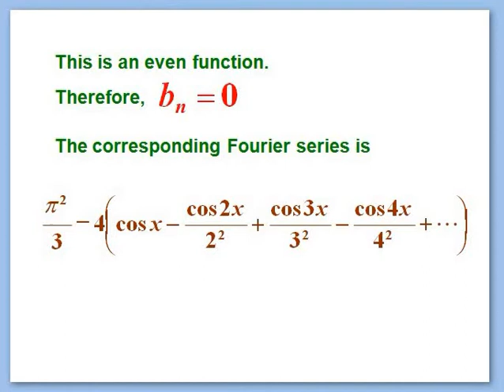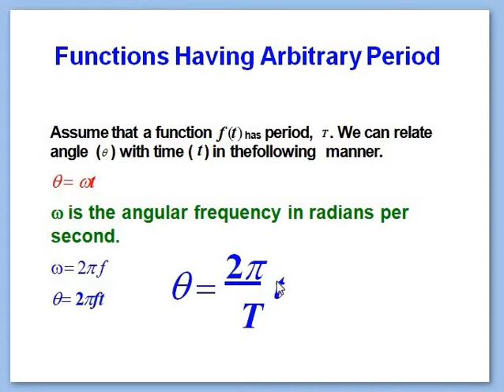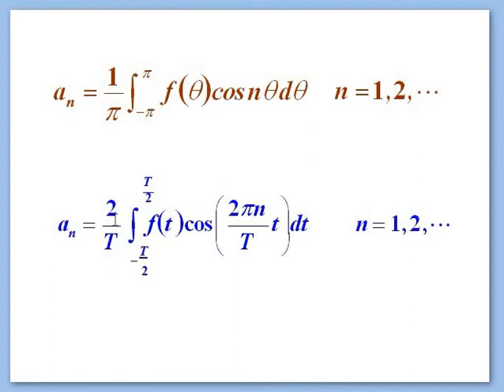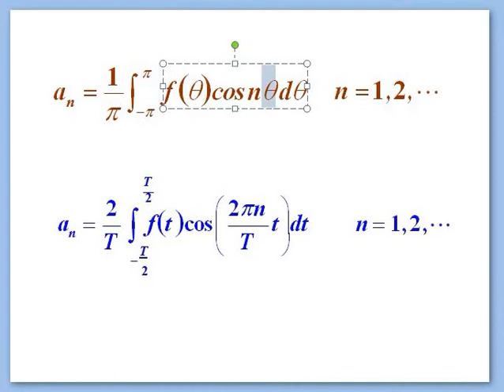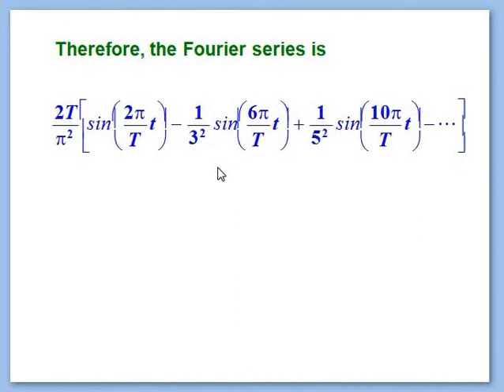FOURIER SERIES Calculations: For Arbitrary Periodic Function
FOURIER SERIES Calculations:
 For Arbitrary Periodic Function